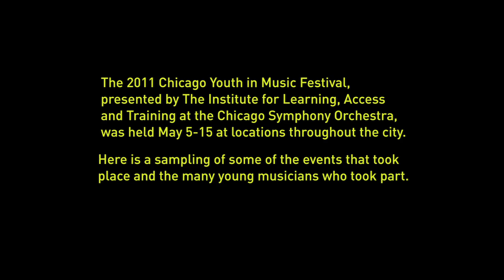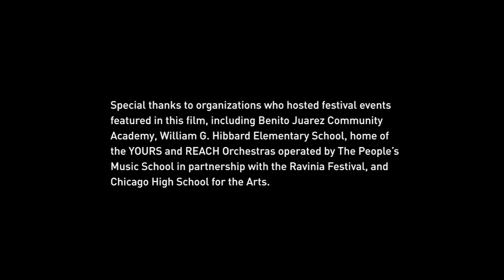2011 Chicago Youth In Music Festival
The Institute for Learning, Access and Training at the Chicago Symphony Orchestra and Chicago's leading organizations in youth music education and performance presented the 2011 Chicago Youth in Music Festival which took place May 5 -- 15, 2011. By celebrating the achievements of young musicians, the Festival aimed to extend and deepen the engagement of youth in music throughout Chicago, foster critical mass and visibility among local youth music providers and strengthen ties between Chicago's providers and counterparts both nationally and internationally. This video about the Festival, produced by Green River Films, was shown at A Celebration of Youth in Music on Sunday, May 15 at Symphony Center.